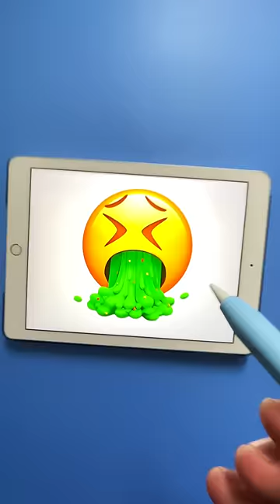🤮👹 Face Vomiting Emoji